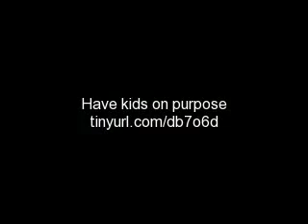Make edible grass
Yo

Make edible grass to create global well being

Wheatgrass juice is pretty yummy plus full of nutrients  Sugar cane tastes good  There are sugar grasses that fix nitrogen  There are even syrup grasses like sorghum that are so strong as to be listed as nvasive species

Now is the time to engineer or breed a grass that humans can eat Sugarcane is a grass with 40 calories per 110g  If we get that to about two calories per gram of fresh grass then a Kg of grass per day is sufficient food

human digestible Hemipolystarch can replace parts of the structural aspect  the narrow diameter of edible grass could make sugarcane with greater energy density as this would be absent structural polymers

Grass grows naturally

Right now regardless of what happens to the future people have the opportunity to create spontaneous non agricultural food sufficiency which contributes to the ability of people to go where they like n do what they please

Time to Make edible grass

to read about the hedonic imperative